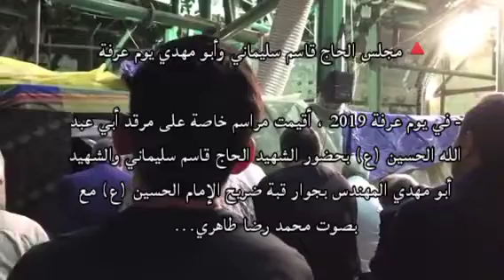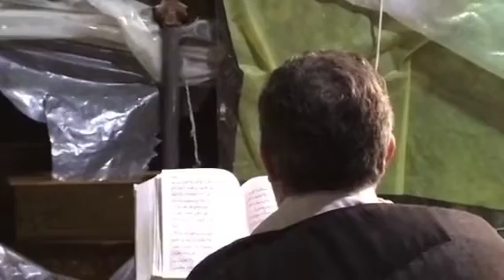يوم عرفة- في يوم عرفة 2019 ، أقيمت مراسم خاصة على مرقد أبي عبد الله الحسين (ع)